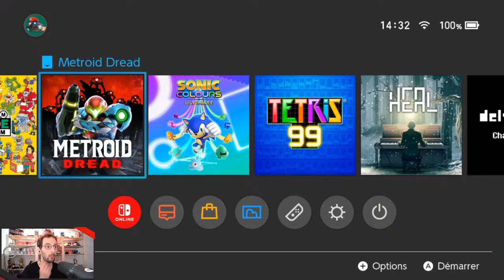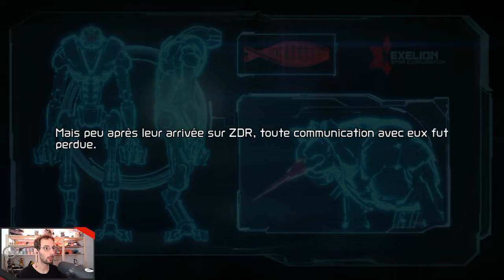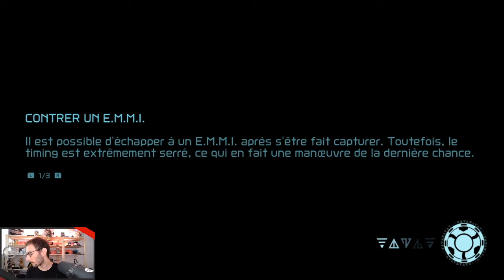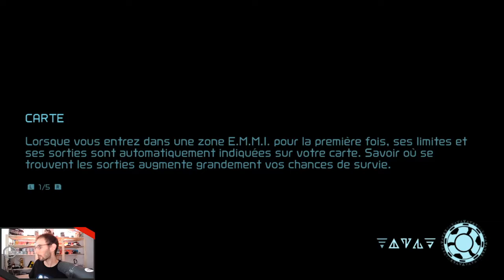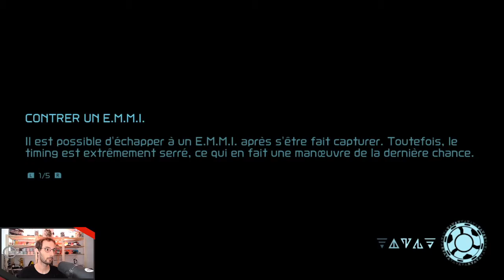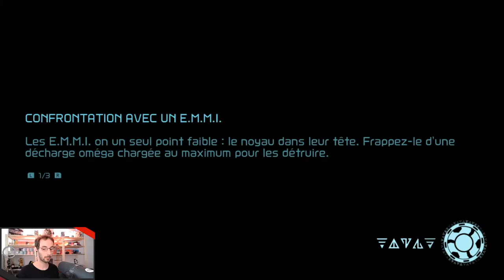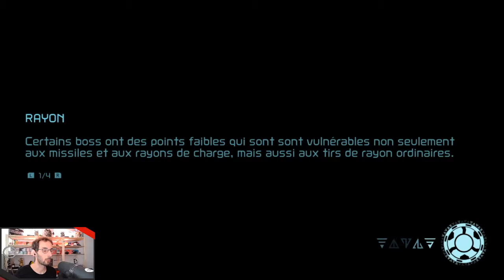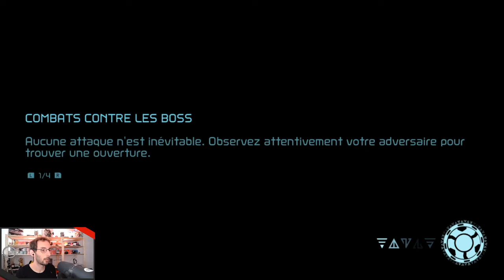Metroid Dread - 01 - Samus et le retour des Chorizos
Metroid Dread : Samus est enfin de retour, après de nombreuses années à attendre la suite de Metroid Fusion ! Pour cette nouvelle aventure de la chasseuse de primes, le jeu nous propose l'exploration de la planète ZDR, mais il va falloir jouer sur la discrétion afin d'échapper aux redoutables EMMIs et aux ennemis tout aussi redoutables.